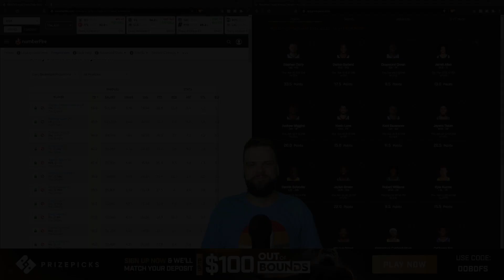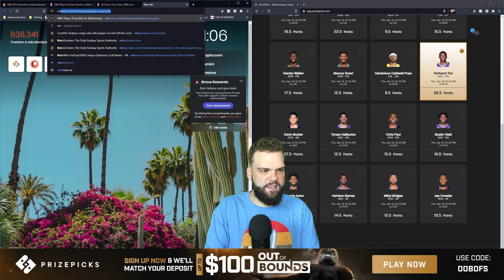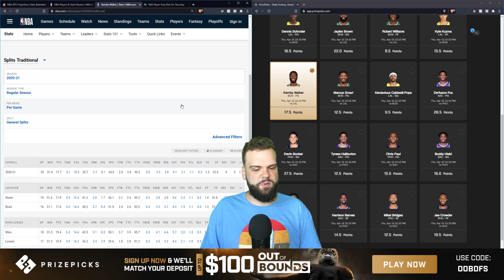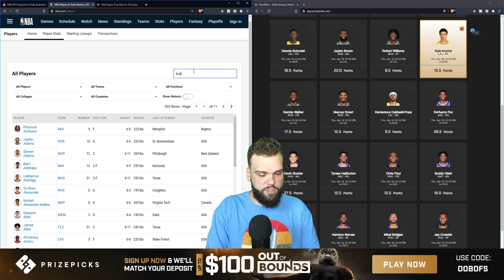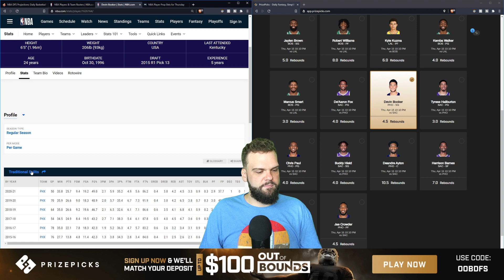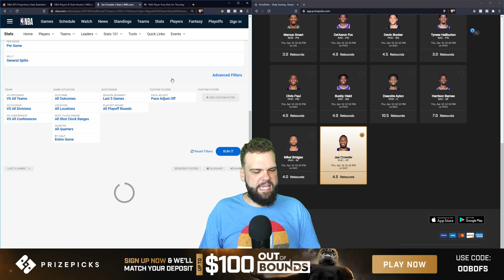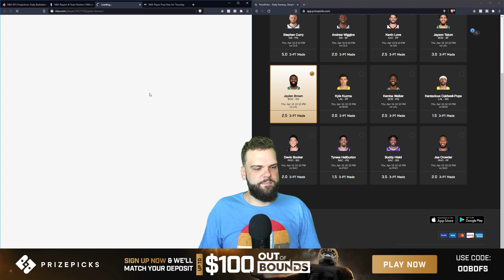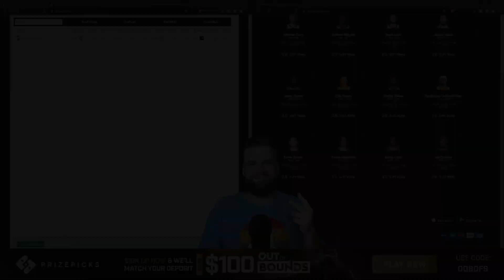PrizePicks NBA DFS 4/15/2021 Best Fantasy Basketball Picks and Player Props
C.J. Curry goes in-depth to find the best NBA DFS picks and player props on PrizePicks for the 4/15/2021 NBA slate, which starts at 7:50 p.m. ET on Thursday, April 15th.

Interested in playing PrizePicks? New members: deposit now for an instant 100% deposit match up to $100!

Want to try out MKF (Monkey Knife Fight) New members: deposit now for an instant 100% deposit match up to $50!